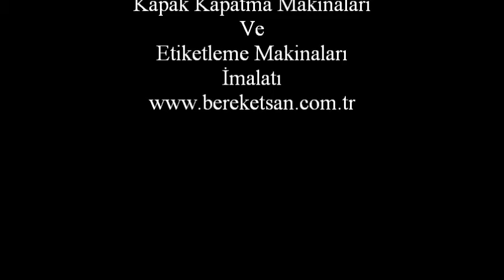Üst ve Silindirik Etiketleme Makinesi - Top and Cylindrical Labeling Machine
Bereketsan Makina; dolum makineleri, kapak kapatma, etiketleme ve ambalajlama üzerine makineler üretmektedir. Bu video Üst ve Silindirik Etiketleme Makinesi - Top and Cylindrical Labeling Machine çalışma prensibi göstermek için Bereketsan Makina tarafından yayınlanmıştır. Makine ile ilgili diğer tüm detaylara internet sitemizden ulaşabilirsiniz